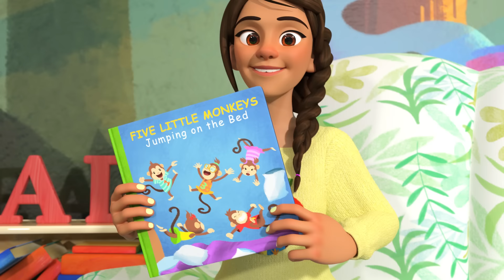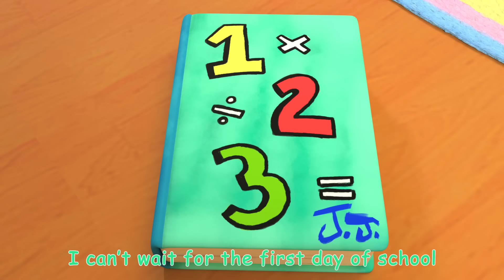The Lunch Song + More Nursery Rhymes & Kids Songs - CoComelon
A new compilation video, including one of our most recent songs, "The Lunch Song"!

Watch your favorite song by clicking a title below:
0:08 The Lunch Song
3:14 Five Little Monkeys
6:21 Old MacDonald Had a Farm
8:53 Twinkle Twinkle Little Star
11:53 The Sick Song
14:11 Getting Ready for School
17:27 Happy Birthday
19:37 Wheels on the Bus 2
23:05 The Boo Boo Song
26:35 Three Little Kittens
29:10 B-I-N-G-O
31:54 The Clean Up Trash Song
34:56 This is the Way